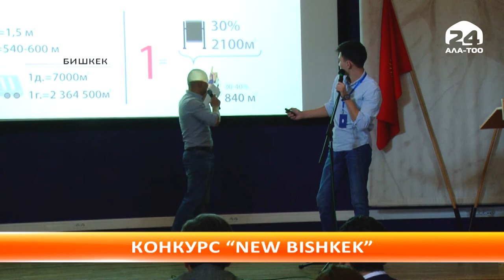В столице состоялся финал конкурса городских проектов “New Bishkek”